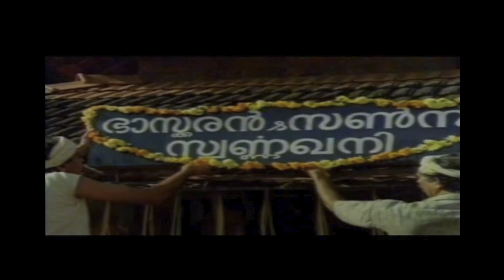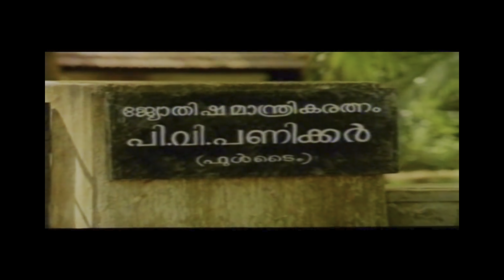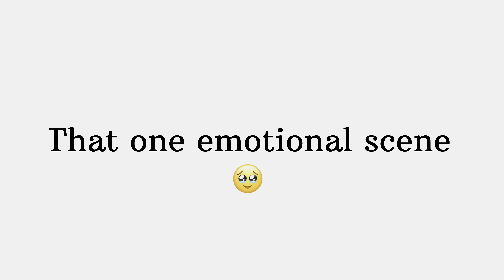തട്ടാൻ തട്ടിയ കഥ! | Revisiting Ponmuttayidunna Tharavu (1988) | Cinephile Sreenath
Bhaskaran, a goldsmith, is madly in love with Snehalatha, the daughter of astrologer, Panicker. When Bhaskaran asks for Sneha's hand in marriage, to his shock, she denies their love affair.

Initial release: 28 December 1988
Director: Sathyan Anthikad
Screenplay: Raghunath Paleri
Music director: Johnson
Produced by: B. Sasikumar
Production company: Mudra Productions

Starring: Urvashi, Sreenivasan , Jayaram

Oduvil Unnikrishnan, Mamukoya, Jagathy Sreekumar, Innocent, KPAC Lalitha, Philomina, Shankarady.

🎬 Explore the world of cinema with us as we delve into movies across languages.
Stay updated on the latest movie news, and join the conversation on your favourite films.

Your Popular queries are :
Ponmuttayidunna tharavu
Ponmuttayidunna tharavu full movie
Ponmuttayidunna tharavu songs
Ponmuttayidunna tharavu comedy scenes
Ponmuttayidunna tharavu cartoon malayalam
Ponmuttayidunna tharavu climax
Ponmuttayidunna tharavu story
Ponmuttayidunna tharavu location
Ponmuttayidunna tharavu full movie hd
Sathyan anthikkad malayalam full movie
Sathyan anthikkad movies
Sathyan anthikkad interview
Sathyan anthikkad songs
Sreenivasan malayalam full movie
Sreenivasan comedy scenes
Urvashi interview
Jayaram malayalam full movie
Jayaram movies
Raghunath Paleri interview
Raghunath Paleri movies
Raghunath Paleri about devadoothan